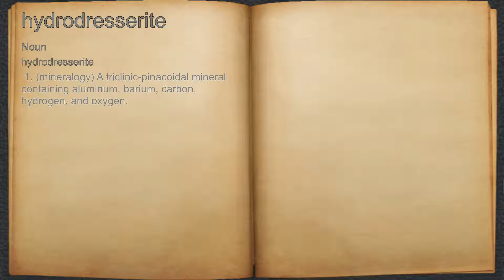What does hydrodresserite mean?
A spoken definition of hydrodresserite.

Intro Sound:
Typewriter - Tamskp